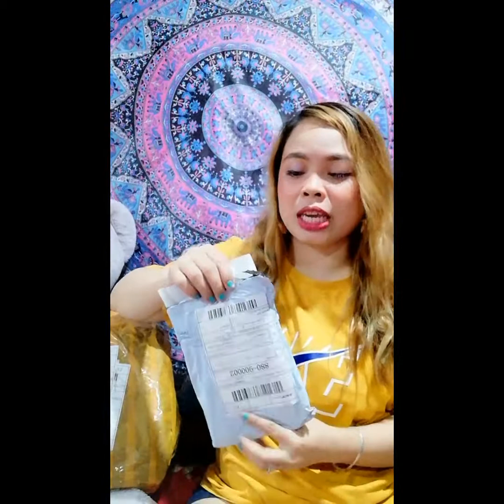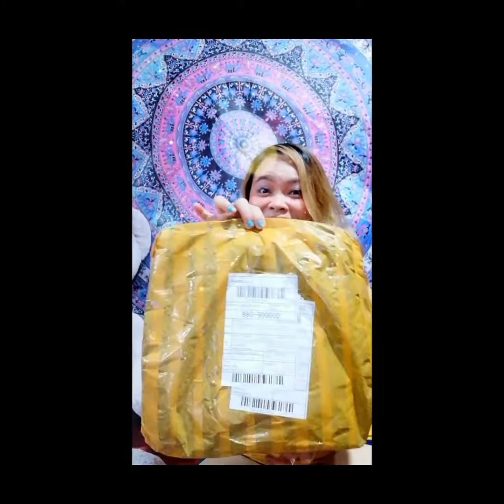UNBOXING OF RINGLIGHT AND EYESHADPW PALLETE/SAMPLE PHOTOSHOOT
INSTAGRAM: DHELAIN ESPINOSA BARROS..

SALAMAT KAAYO! ✌️